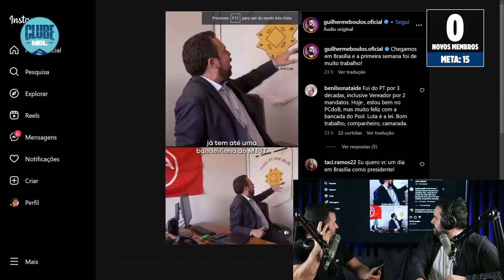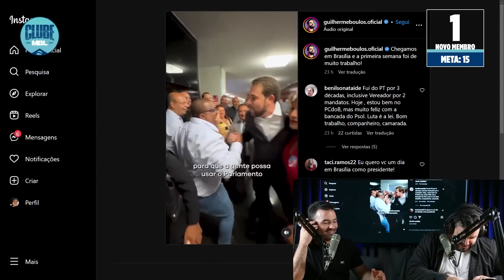O PRIMEIRO EMPREGO DO BOULOS